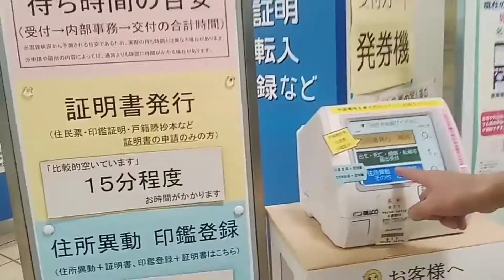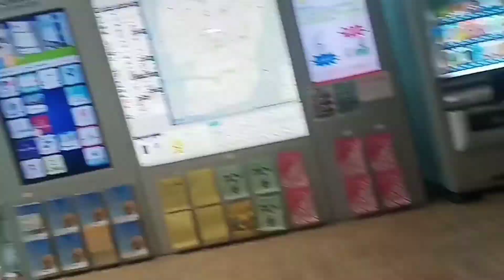CITY HALL NG NAGOYA SHI JAPAN ANG GANDA AT ANG LINIS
Malinis na city hall ng japan